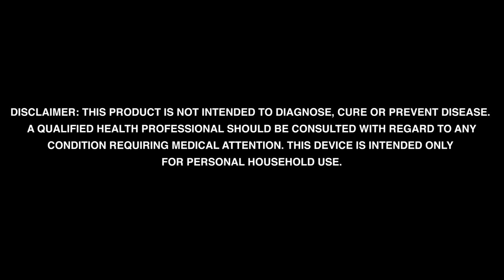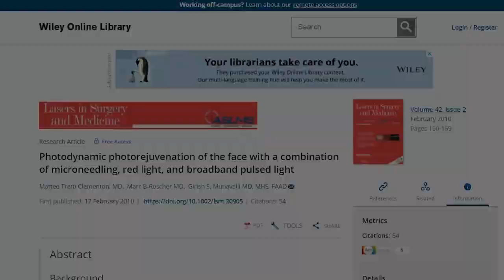Alleviate Pain, Improve Your Skin Complexion - 2023 Full Body Red Light Therapy Device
Red Light is a clinically-proven treatment that stimulates collagen production, helping to reduce joint and muscle pain while supports skin elasticity.